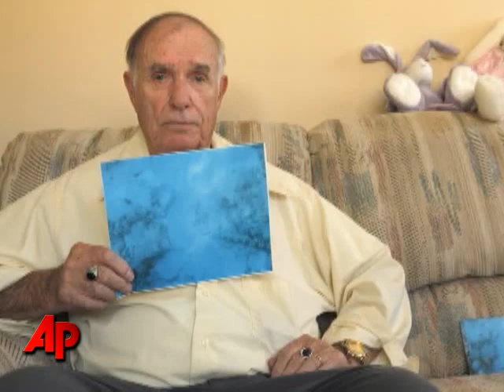Could Underwater Photo Show Holloway Remains?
A newspaper is reporting that a Penn. couple believes a snapshot they took off the coast of Aruba reveals human remains.  John Muldowney says he believes it may be Natalee Holloway, the Ala. student who disappeared nearly 5 years ago. (March 18)